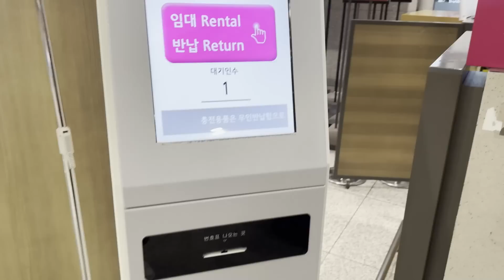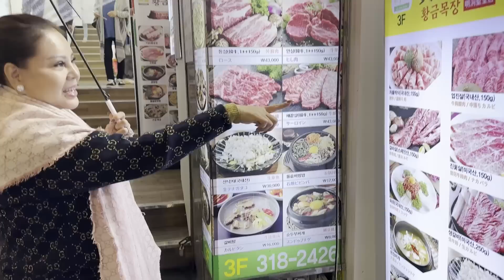Lê Giang "ăn sạch" ẨM THỰC ĐƯỜNG PHỐ HÀN QUỐC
Chào mừng bạn đến với Youtube chính thức được trực tiếp quản lý bởi Nghệ sĩ Lê Giang, những thành viên của gia đình Lê Giang Official và Metub Network.
Các bạn nhớ Subscribe, Like và Share để ủng hộ tinh thần cho Lê Giang và nhận được những thông tin, video mới nhất về các hoạt động nghệ thuật của Nghệ sĩ Lê Giang nhé.